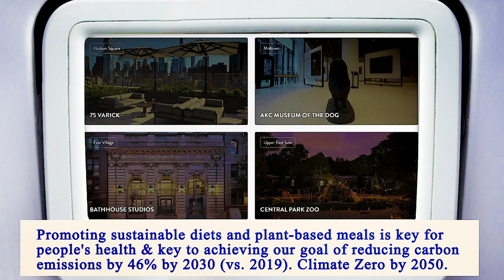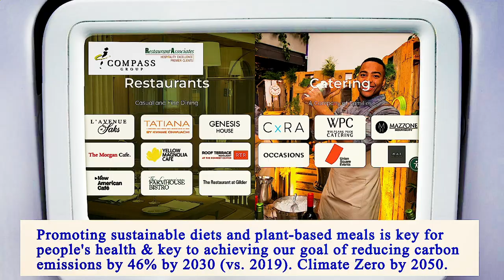Nearest Restaurants From Me Manhattan 10017 NY, New York County, New York, United States